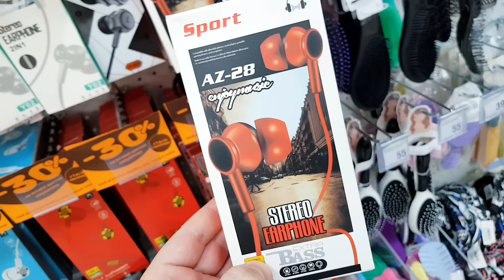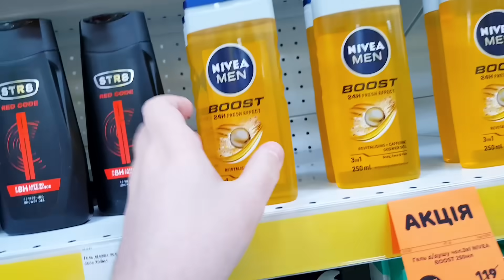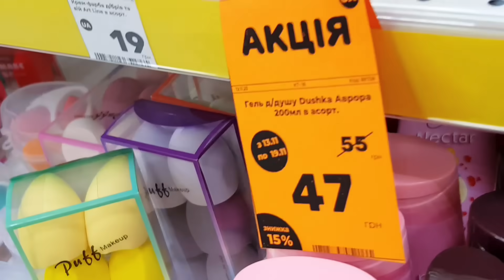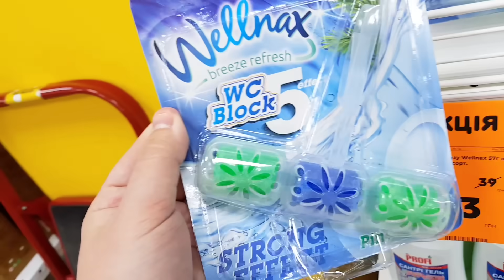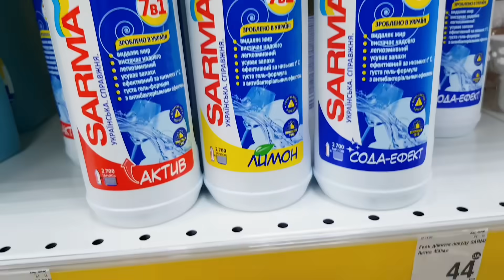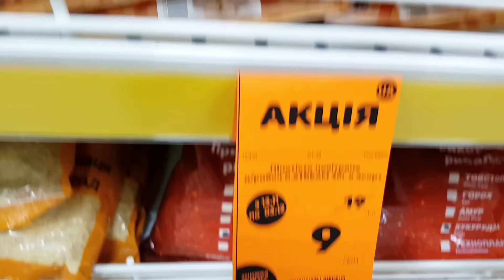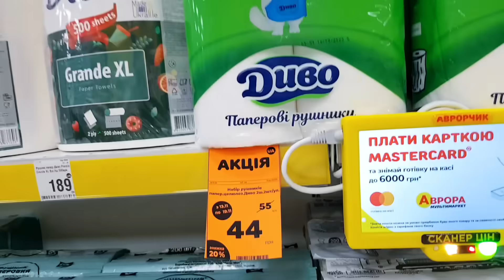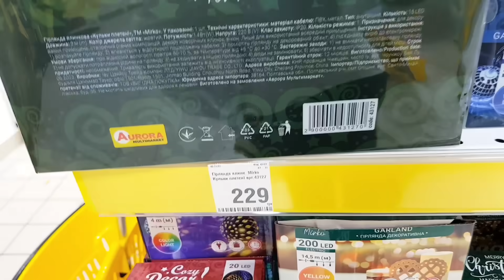АВРОРА ♨️♨️ БАГАТО ЗНИЖОК ♨️♨️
Акції знижки ціни в магазині Аврора.